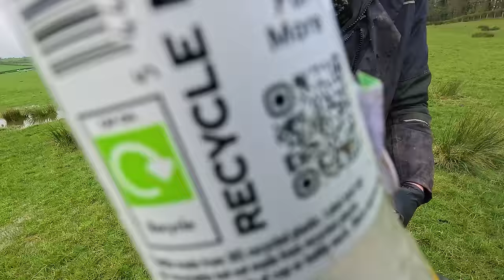Miracle or Mistake?! Lambing Day 13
Cammy

ABOUT ME